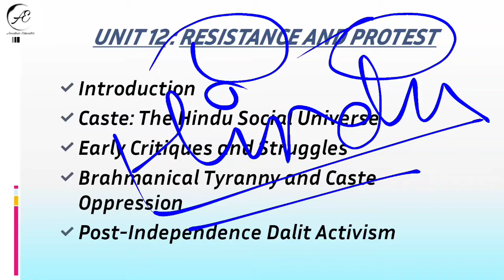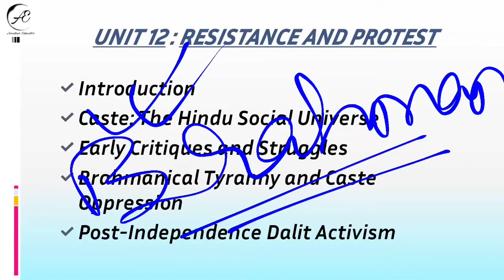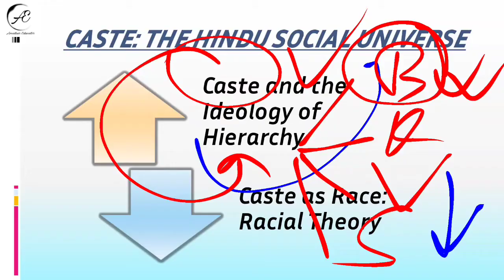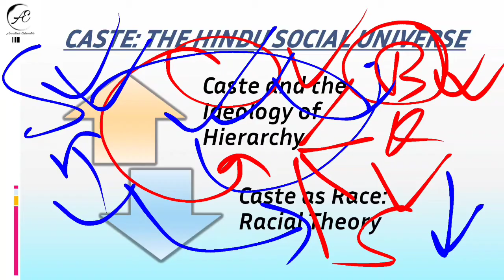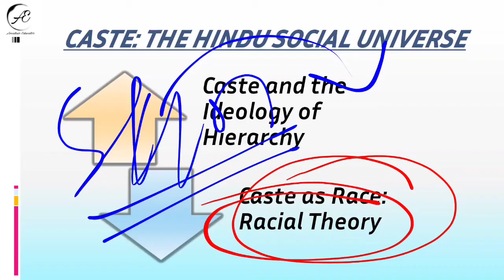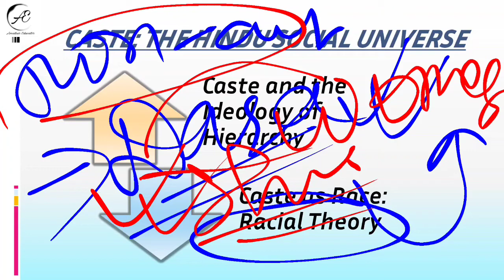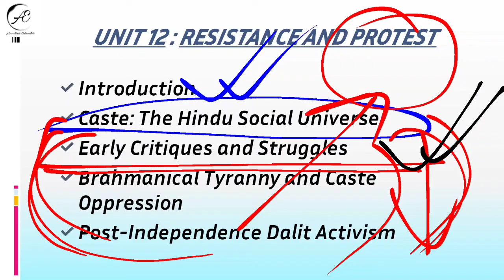L21 : BSOG-171 INDIAN SOCIETY IMAGES AND REALITIES | UNIT - 12 | RESISTANCE AND PROTEST| PART 1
BSOG 171 : INDIAN SOCIETY IMAGES & REAILITIES

GENERIC ELECTIVE COURSE
TOTAL CREDIT = 6

In this video, I have given an  overview of the subject & chapter 12 i.e. Resistance and protest